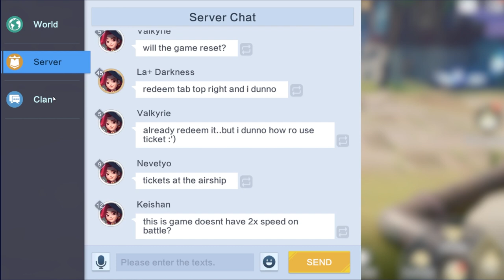ARK Legends เกมมือถือ RPG จัดทีมภาพอย่างสวย เปิดให้ลองกันอีกแล้ว มี CODE แจกฟรี ๆ ด้วยนะ !!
เกมนี้เป็นเกมมือถือแนว RPG ที่ภาพค่อนข้างสวยงามเอาเรื่องเลยนะ แต่ว่ายังอยู่ในช่วงทดสอบเท่านั้น ซึ่งก็ไม่รู้ว่าจะทดสอบอีกกี่รอบนะครับ 555+ ถ้าหากว่าเกมเปิด OBT และมีภาษาไทยมาเมื่อใหร่ เดี๋ยวเจอกันอีกรอบนะ ส่วนใครที่สนใจเล่นก็โหลดไปลองเล่นได้เลย

✨Code เกมนี้วิธีเติมสอนในคลิป : ARK0321 / DCARKCODE

✨IOS : -